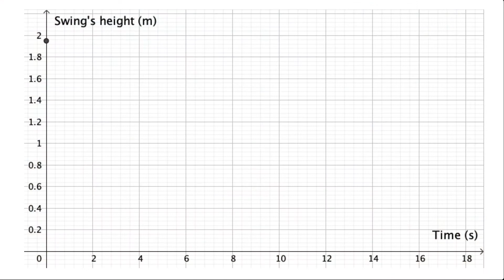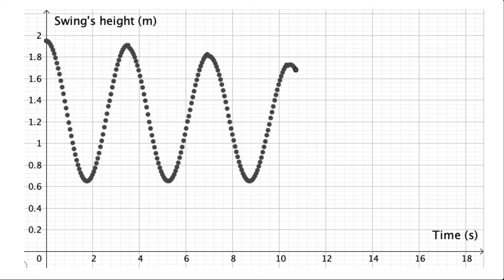Swing's height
In this graphing story, students graph how the height of a swing changes with time, as it moves. The resulting graph is similar to the graph of a cosine-function. Follow up and compare with the graphing story "Swing speed".